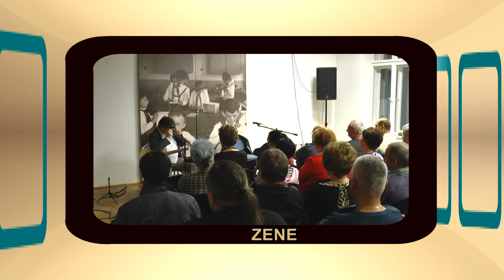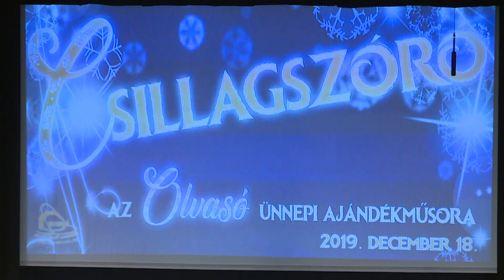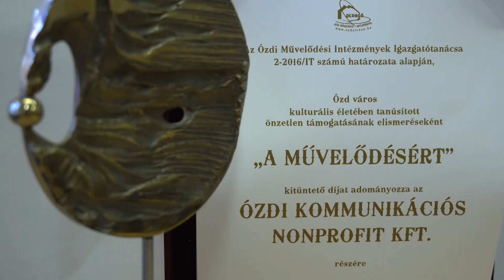Kaleidoszkóp 2020. 01. 07.